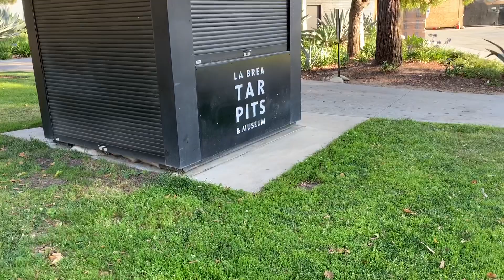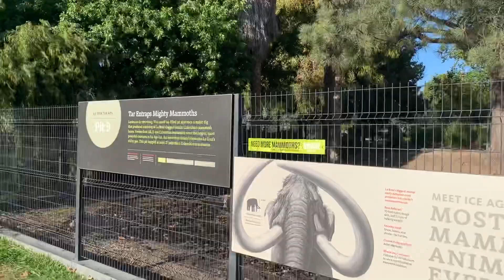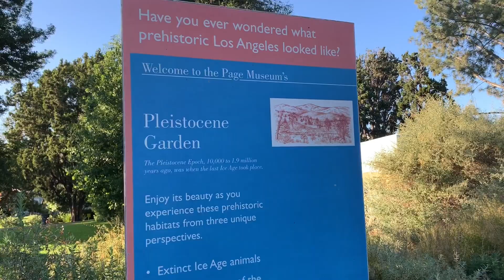Hancock Park La Brea || Hancock park La Brea Tour || Beauty Of Nature || Relaxing Music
আসসালামু আলাইকুম ভিওয়ারস , আজ আরেকটি ব্লগ নিয়ে চলে এসেছি , আশা করি ভালো লাগবে , আজ আমরা একটা পার্ক এ এসেছি আর এটার নাম Hancock park La Brea
পার্ক টা অনেক সুন্দর আর অনেক অনেক বড় , আর সবুজ শুধুই সবুজ , আর সবুজ কারনা ভালো লাগে ,
আমার তো খুব পছন্দ সবুজ গাছ গাছালি , আর এই পার্কে তেমন মানুষ জন ও নেই খুব কম ,
এর জন্য আরো ভালো লাগে , এমন সবুজ গাছ গাছালি দেখলে
মন টাও ভালো হয়ে যায় ,

Thank you so much dear sister and brother